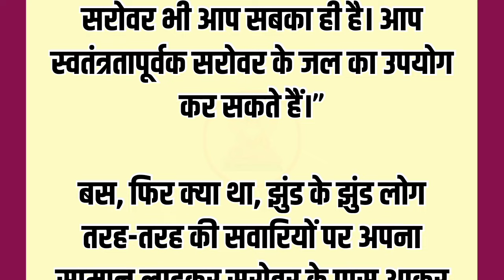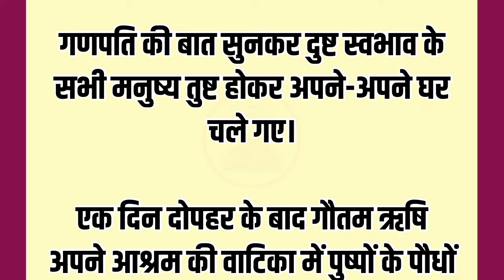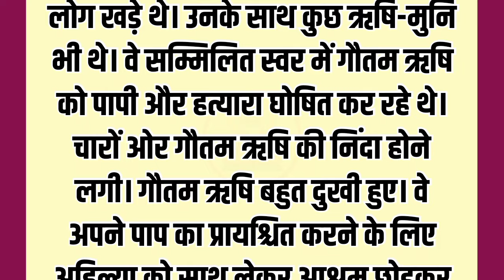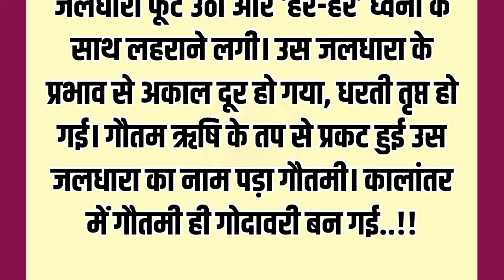तप का प्रभाव एक अद्भुत पौराणिक कथा | आध्यात्मिक कहानियाँ | धार्मिक ज्ञान | हिंदी कहानी | भक्ति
emotional_story
@hindi story